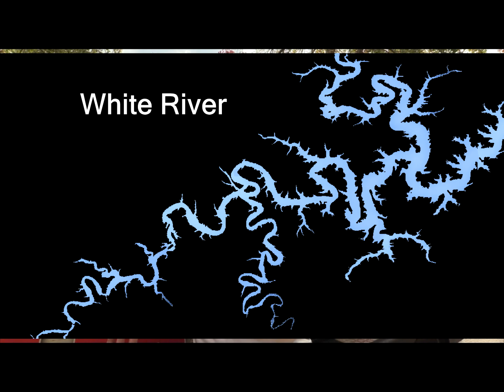Table Rock Lake Video Fishing Report Oct 11, 2022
Branson Fishing Guide Table Rock Lake video fishing report from Focused Fishing Guide Service a full time fishing guide in Branson, MO. Offering guided fishing trips on Table Rock, Taneycomo, Bull Shoals and Stockton Lakes.